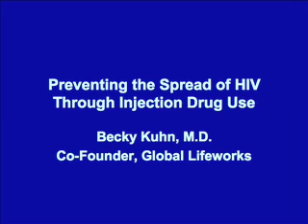Preventing the Spread of HIV Through Injection Drug Use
Becky Kuhn, M.D., explains how injection drug users can reduce their risk of contracting or transmitting HIV. to learn more. Disabled accessibility: The transcript for this and many other AIDSvideos.org videos can be downloaded . [Do you want to help prevent the spread of HIV/AIDS? Are you fluent in a language other than English? Then volunteer to translate our videos into other languages! to to learn how you can help!!! To view a copy of this license,